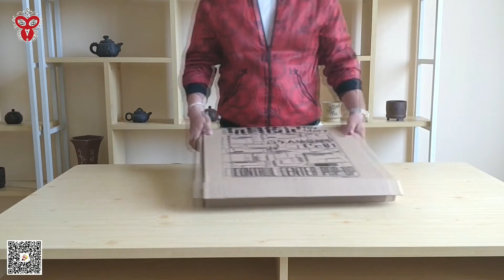（玩模汇）玩具传记TS01汽车人模型板Toy biography TS01 Autobot model board